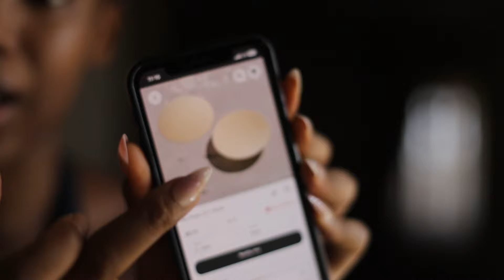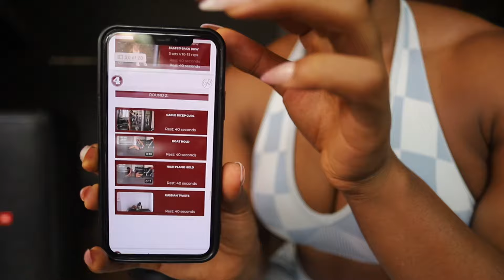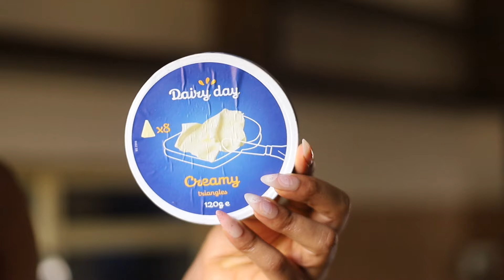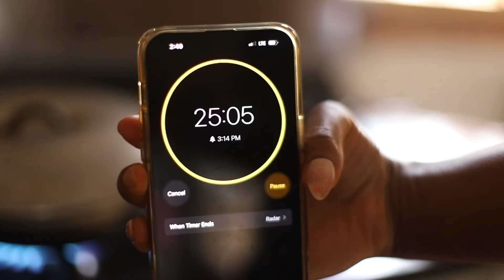SUNDAY VLOG: New activewear, active rest day, Cardio & Abs Workout + Cooking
I’m back with another productivity vlog!

Time stamps:
0:00 - intro
0:09 - Morning Routine
3:21 - Activewear Try-on
11:09 - Cardio & Abs Workout
16:00 - Making Lunch
20:14 - Unwind for the night

Links to the Activewear sets, body and facial scrubs

Navy Blue Medium Waist 7/8 Leggings & bra set

TRAIN WITH ME:
My Workout programs : sandraokekefit.com › p...Program - SOfit

› st...SOfit Nutrition Plan